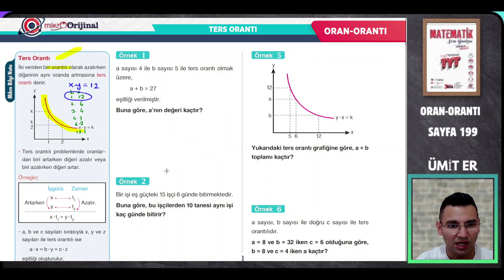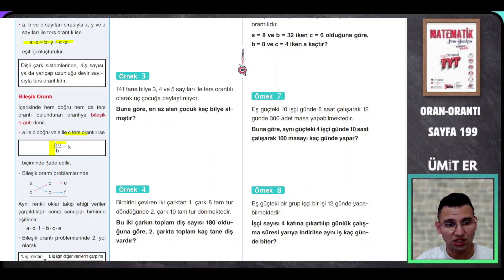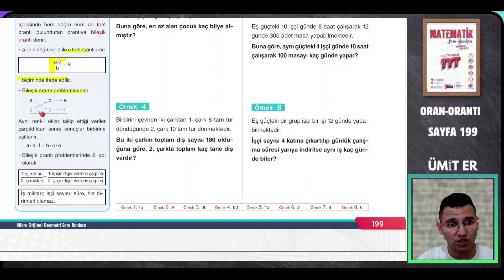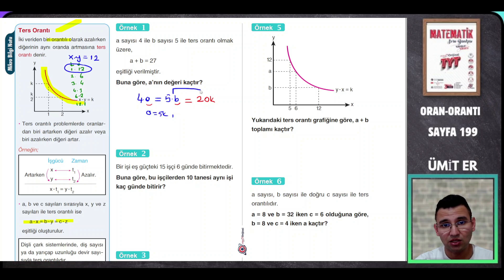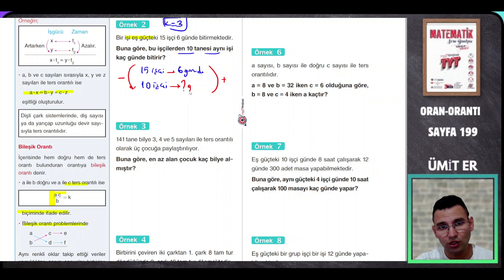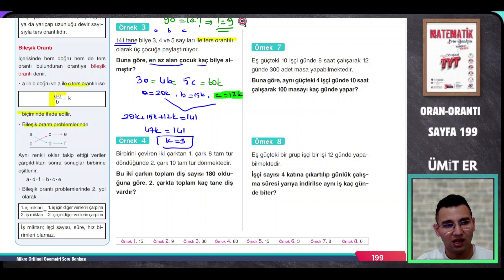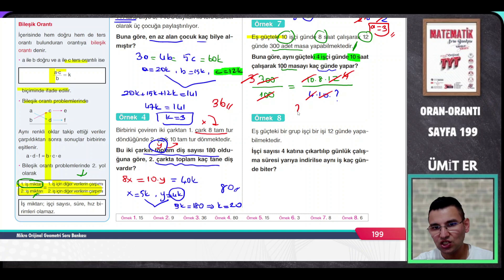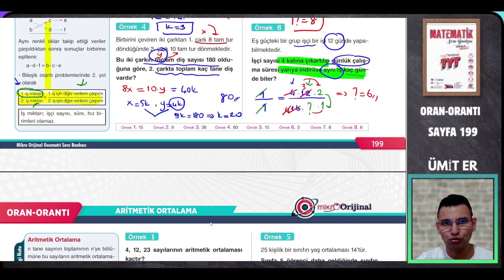MİKRO TYT SORU BANKASI |ORAN-ORANTI| Syf 199| @umiter55